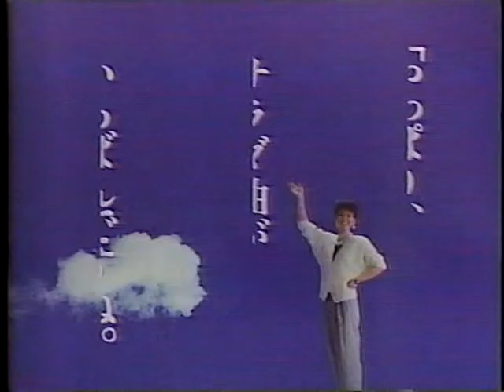1986 夏の元気なごあいさつ 愛、変わらず 贈りものに 日清サラダ油セット CM JAPAN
１９８６年（昭和６１年）
夏の元気なごあいさつ　愛、変わらず
贈りものに　日清サラダ油セット　ＣＭです